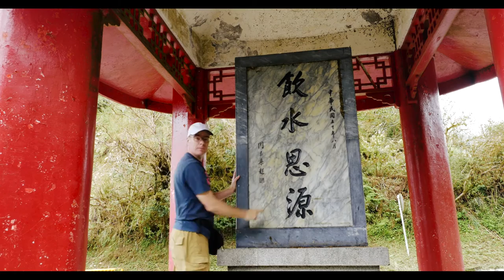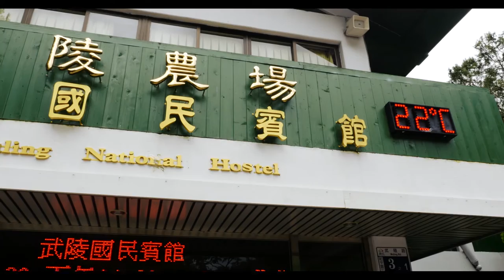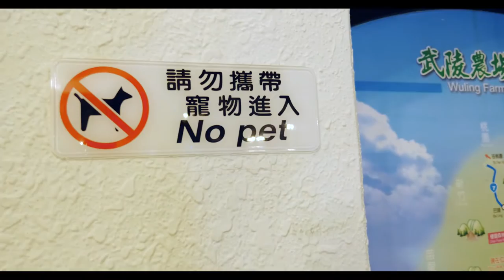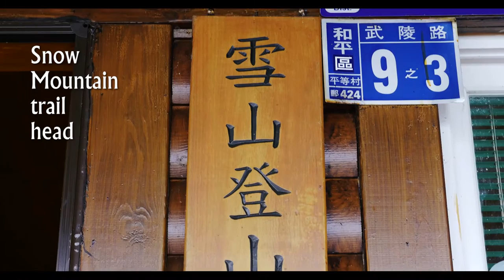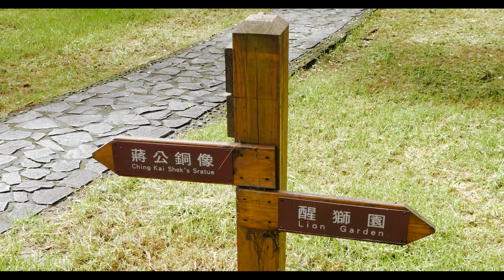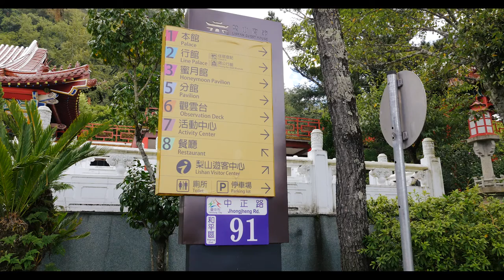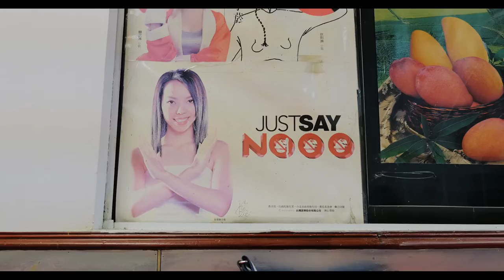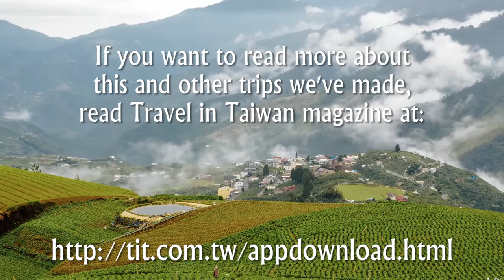LISHAN, WULING and FUSHOUSHAN (梨山/武陵農場/福壽山農場)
On this road trip for Travel in Taiwan magazine, we visited the high-mountain farms of Wuling and Fushoushan. It was a nice trip.

01:25 Siyuan Pass 思源啞口
02:30 Wuling Farm 武陵農場
04:15 Qijiawan River 七家灣溪
05:00 Wuling Farm Campground 武陵農場露營區
06:55 Snow Mountain Trailhead Service Station 雪山登山口服務站
10:15 Taiwan Salmon Eco Center 台灣櫻花鉤吻鮭生態中心
14:20 Huanshan Village 環山
15:55 Lishan 梨山
17:55 Fushoushan Farm 福壽山農場
19:45 Tianchi Pond 天池
25:00 Deji Reservoir 德基水庫

Travel in Taiwan (2015, Nov./Dec.)
By Rick Charette

"Wuling Farm (www2.wuling-farm.com.tw) was settled by retired servicemen in 1963, with a focus on fruit-growing. These men had come from mainland China in the great late 1940s Nationalist exodus to Taiwan. The government set up this and other high-mountain veterans’ farms along the Central Cross-Island Highway, built 1956~1960 by many of these same servicemen, to help the decommissioned vets earn a living.
These days, only a few show orchards still exist, and most of the cultivation that still goes on is dedicated to tea. A single easy-grade road traverses the farm valley, with a side road leading up to the alpine-meadow campground and beyond up past tea orchards to the Mt. Xue Trailhead Service Station, starting point of the high-mountain hiking trail leading to the peaks of Mt. Xue (Snow Mountain), which is part of Shei-Pa National Park The side road is a fine choice for a moderately strenuous walk (about 2 hours return).
  There are numerous pleasant short walking trails branching off from the main road, and you can also rent bicycles beside the farm’s visitor center. Note that during the fabulous spring cherry-blossom season there can be comparatively heavy traffic into the recreational farm, though visitor numbers are controlled.

For my part, beyond the spirit-lifting panoramic scenery, the farm’s two highlights are the landlocked salmon and Taoshan Waterfall Hiking Trail. The critically endangered sub-species, one of the world’s rarest fish, was trapped in the Dajia River system’s upper reaches during the last Ice Age. Learn about preservation efforts at the Taiwan Salmon Eco Center, and view the fish au naturel at the roadside/riverside Fish-watching Lookout. The popular waterfall trail starts at the main road’s terminus, past Wuling Suspension Bridge, another good salmon-spotting platform. The paved, pine tree-shaded 4.3km forest walk, mildly strenuous, ends with a grand view of the 50m-high falls, cascading down like twisting white ribbons of silk. Give yourself 3 hours (return). If you return around dusk wildlife spottings may well be a bonus reward."

"The entrance to Fushoushan Farm another veterans’ farm, is directly above Lishan. The village is high up a mountainside; the farm, higher still, takes up the mountain mammoth’s uppermost reaches. Beside the visitor center of the farm is the Apple King, a magical, photogenic tree onto which 43 apple varieties have been grafted, all named on an information board. (Note: free guided farm tours, in Chinese, are launched daily from the center.)
  One of the farm’s best-known draws, Tianchi (Heaven Pond), sits at the mountain’s very top. This is the best farm location for views of Mt. Xue’s west peak, though often blocked by cloud and mist in the afternoon. Daguan Pavilion, beside, is an airy two-story Chinese-style building once used by Chiang Kai-shek as a temporary residence. Two other farm villas built for him, Fushou Villa and Sunglu Villa (his son, Chiang Ching-kuo, spent more time at the latter), are today accommodations for visitors staying at the farm.
  My most pleasant walk during our stay – the farm has a number of easy trails – was through the broad, fragrant orchard behind the visitor center, which has good English signboard information, leading to the immortals-amongst-the-clouds views at Guanxue (“Snow Viewing”) Pavilion and Songlin (“Pine Forest”) Trail. Among the autumn produce readying for harvest were numerous apple varieties and persimmons, along with such unexpected treats as kiwi fruit and chestnuts."